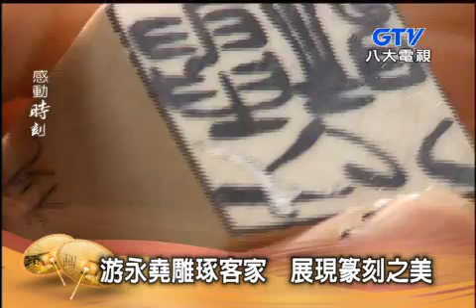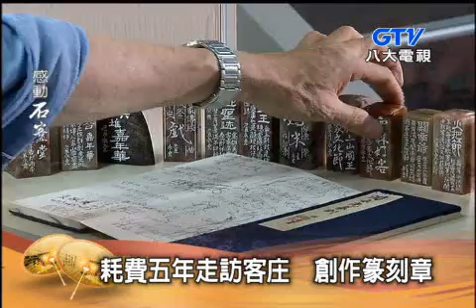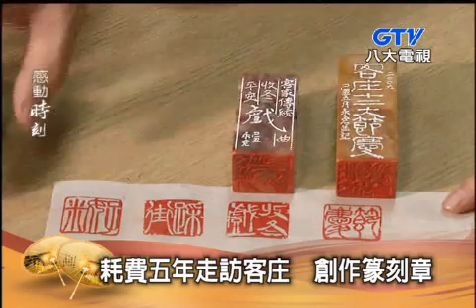游永堯篆刻章 ─紀錄客家168個故事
來自雲林崙背的篆刻藝術家游永堯，用5年的時間走進客家庄，參與客庄12大節慶，每到一個地方，便刻一個篆刻章來紀念當地的文化故事，要讓大家看到蘊含文化精神的手工篆刻之美。14歲就從雲林崙背來台北打拚，40歲才開始學篆刻，擁有深厚書法底子的游永堯，刻出來的每個字都充滿生命力，在天穿日、雲火龍、六堆嘉年華等客家文俗節慶中，詔安客籍篆刻家游永堯，深入探訪各個客家庄參加地方節慶，並發揮專長，用篆刻將在地精神表現出來，同時將這些文化保留起來，後代子孫也有東西看，才能夠了解文化的軌跡。